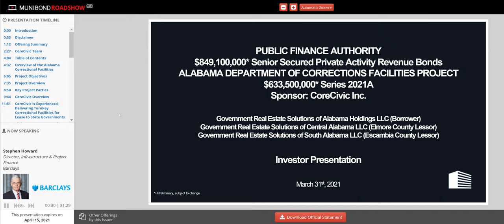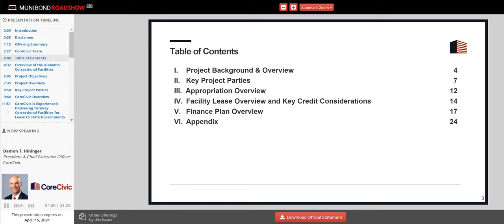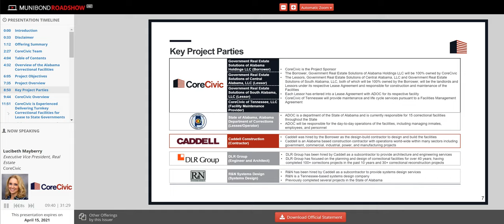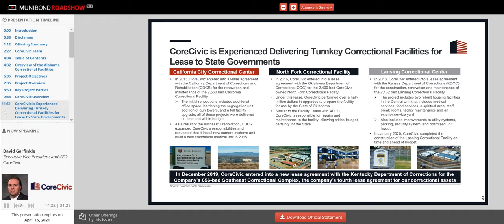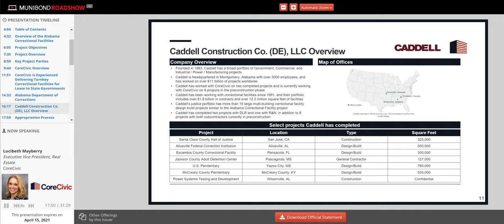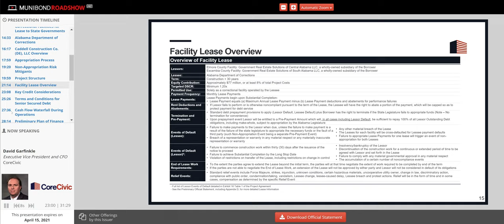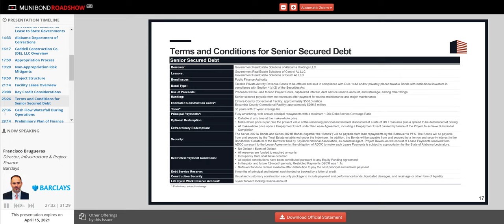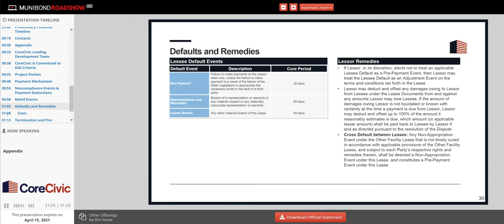CoreCivic Investor Presentation - Alabama Prisons - Elmore and Escambia Counties